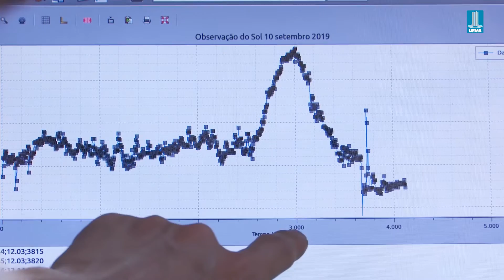Você sabe o que é Radioastronomia?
Com um telescópio conseguimos enxergar estrelas, planetas e outros elementos do espaço. E com um rádiotelescópio? Você já ouviu falar em radioastronomia? Não? Então, conheça agora.